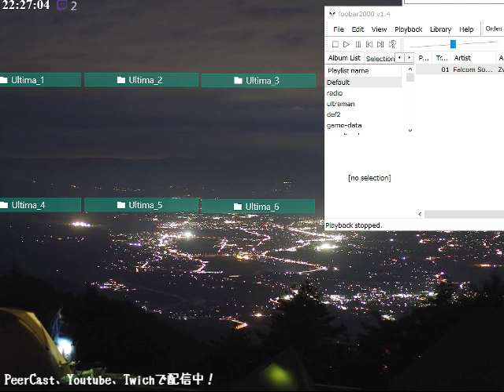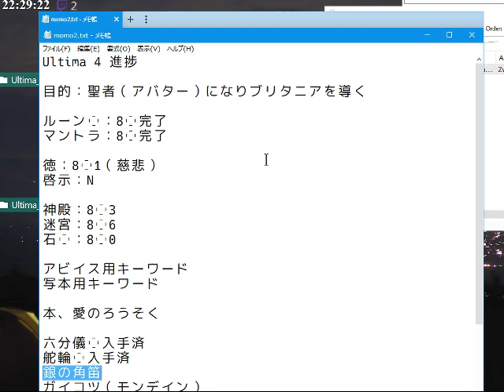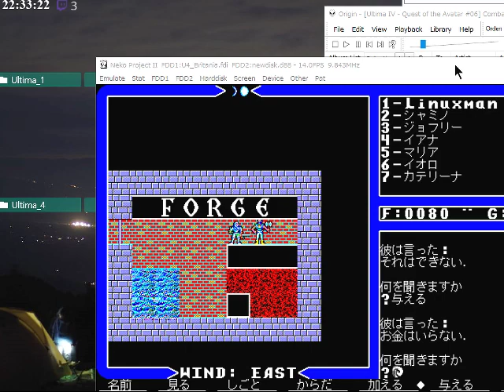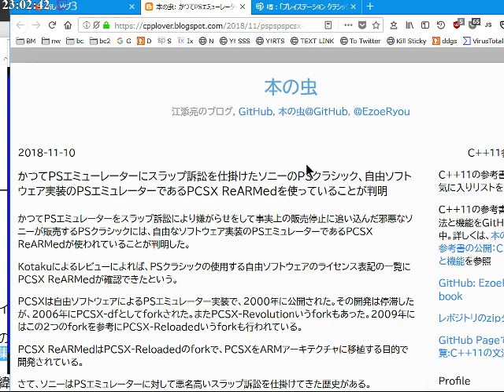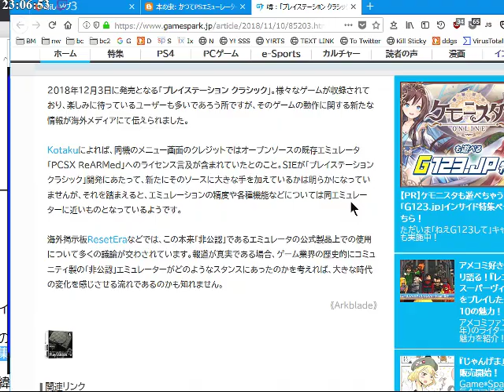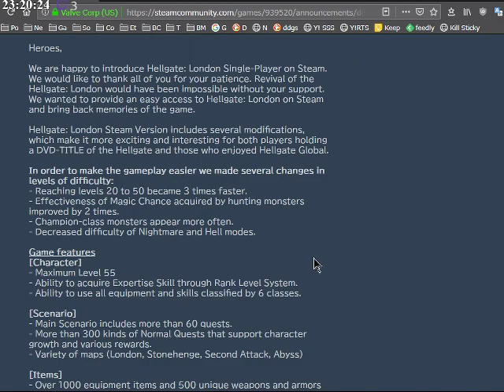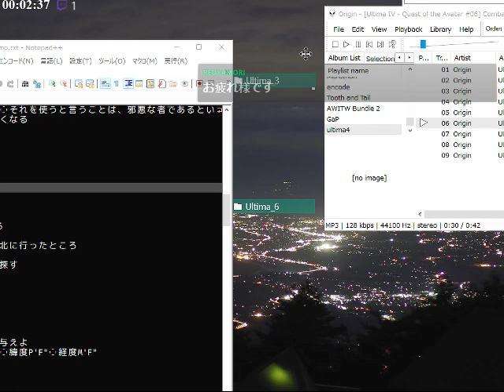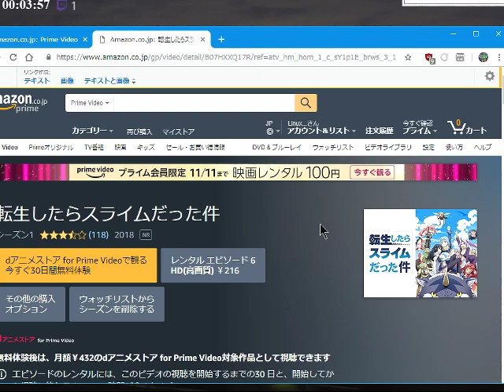Ultima IV: Quest of the Avatar - #27 [PC-98][日本語版]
ミノックのムーンゲートの調査と神殿

🎮ゲーム情報
Ultima IV: Quest of the Avatar
日本語版, PC-98
オリジナル開発元: Origin Systems
移植版開発: ポニーキャニオン
1987年発売
Neko ProjectⅡ fmgen版使用

🔗リンク
匿名コメントは掲示板へどうぞ。